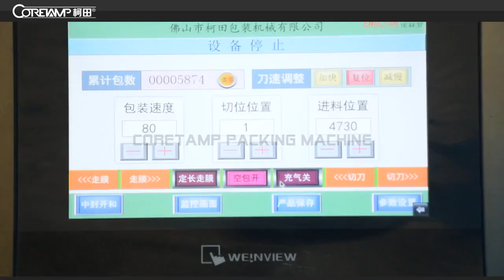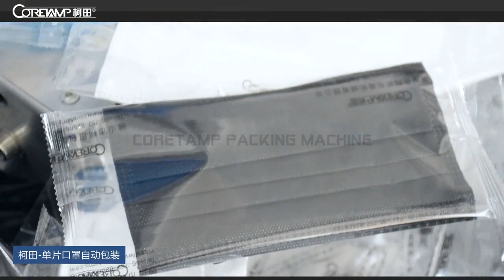packing machine 挂耳折 中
packing machine